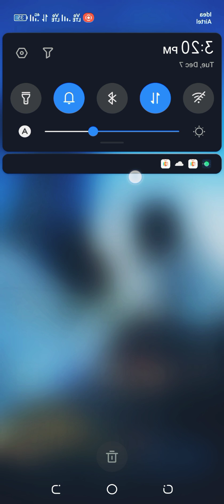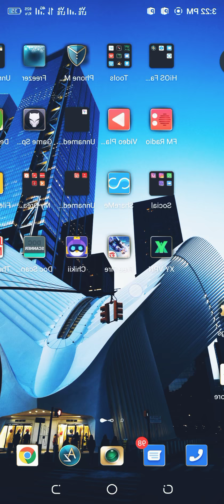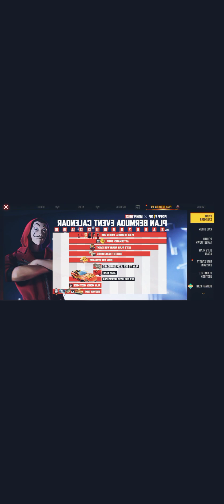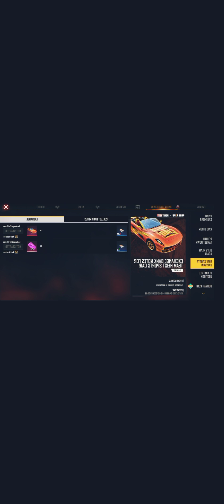how to download pubg mobile lite in android new version. And free fire new update is came😊😊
Krish gaming yt❤❤